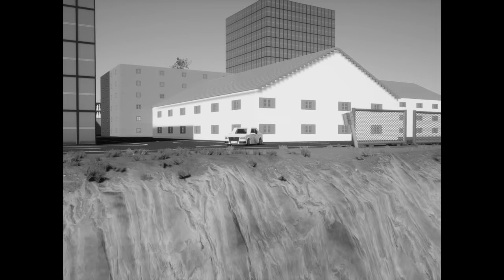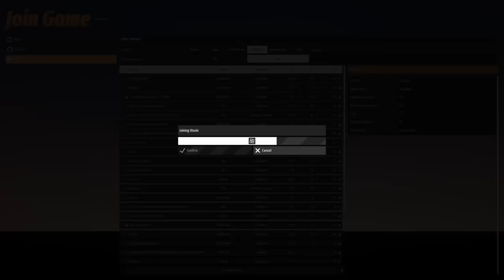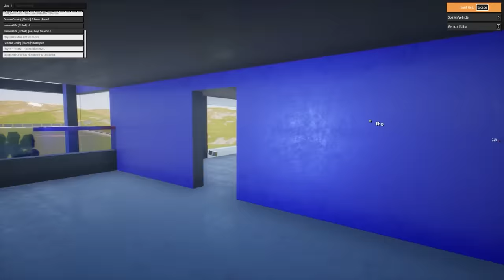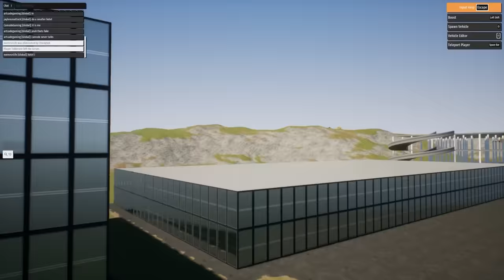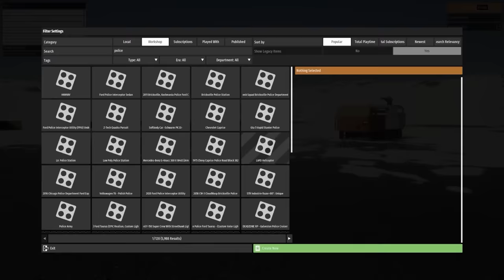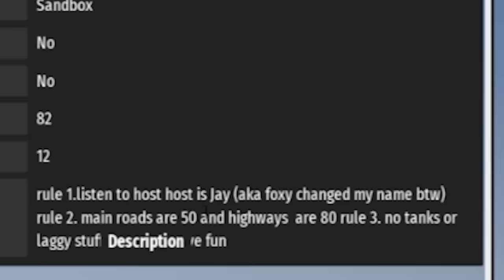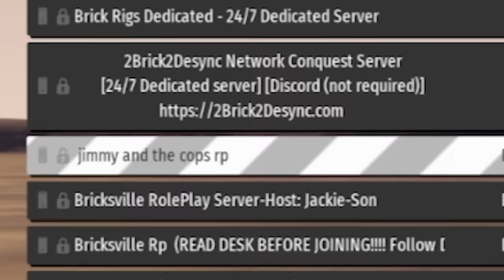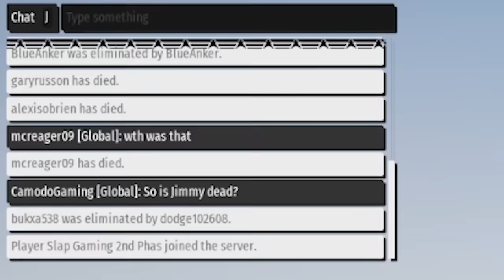EPIC LEGO Police Chases & MASSIVE Car Crashes in the Best of Brick Rigs!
EPIC LEGO Police Chases & MASSIVE Car Crashes in the Best of Brick Rigs! Today I will be showcasing my favorite Brick Rigs episodes of 2023. We have flood escapes, police chases, stunts, and more!